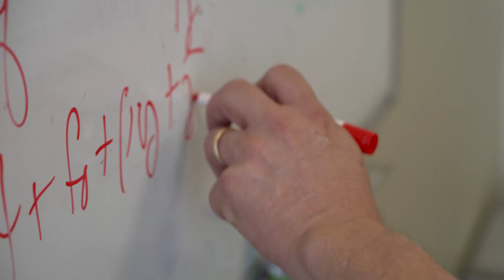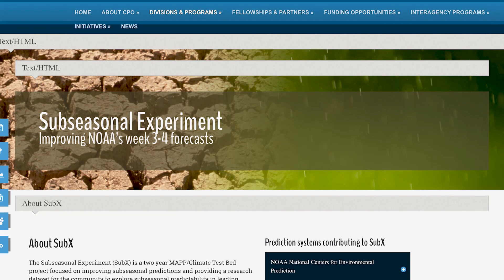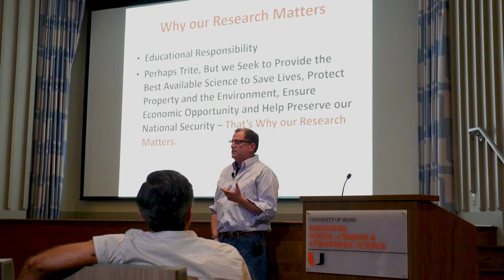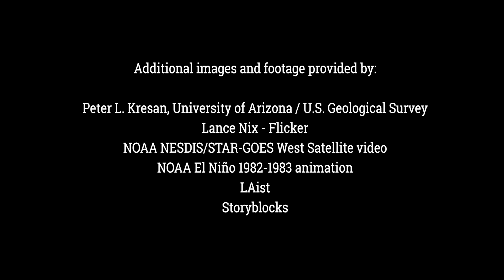Ben Kirtman, Ph.D., William R. Middelthon III, Endowed Chair in Earth Sciences.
Benjamin Kirtman, Ph.D., is a professor of atmospheric sciences
at the Rosenstiel School of Marine, Atmospheric, and Earth Science; director of the NOAA Cooperative Institute for Marine and Atmospheric Studies (CIMAS); and deputy director of the University of Miami’s Institute for Data Science and Computing. In 2011, he was appointed associate dean of research for the Rosenstiel School. He has received the Provost’s Award
for Scholarly Activity, and won the Department of Atmospheric Sciences’ undergraduate teaching award three consecutive times. He was elected a Fellow of the American Meteorological Society (AMS) in 2018.

Professor Kirtman received his B.S. in Applied Mathematics from the University of California-San Diego, and his M.S. and Ph.D. from the University of Maryland-College Park. Before joining the Rosenstiel School in 2007, he was a research scientist with the Center for Ocean-Land-Atmosphere Studies and a tenured associate professor at George Mason University.
Internationally, he has enjoyed a leadership role in the World Climate Research Program (WCRP), and chaired its Task Force for Seasonal Prediction and the International Clivar Working Group on Seasonal to Interannual Prediction. He was a coordinating lead author for the Intergovernmental Panel on Climate Change Working Group 1 - The Physical Science Basis.
 Professor Kirtman has received research grants totaling more than $100 million from the National Science Foundation, Department of Energy, NOAA, NASA, and the Office of Naval Research, and leads the North American Multi-Model Ensemble Prediction Experiment. He is an editor of the AMS journal Weather and Forecasting, and has authored and co-authored over 250 peer reviewed papers on understanding and predicting climate variability on time scales from days to decades.